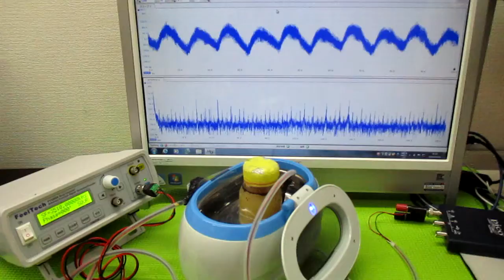‹樹脂シート›を利用した超音波技術